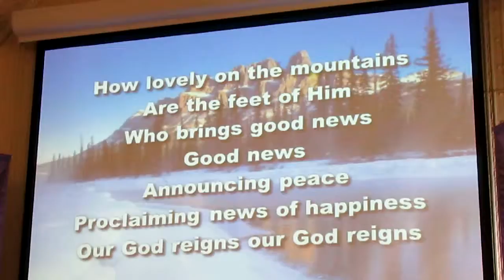02222015 Our God Reigns